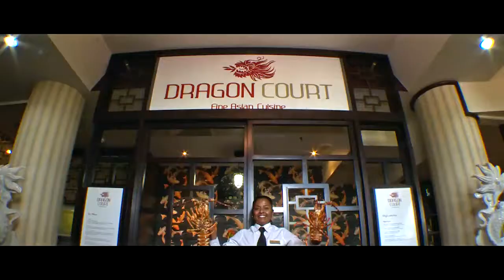SKYCITY Darwin - Your Entertainment Destination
Take a tour of SKYCITY Darwin -  the ultimate entertainment destination in Australia’s tropical Northern Territory. Set on 30 acres of lush gardens, SKYCITY Darwin is a holiday destination in its own right.